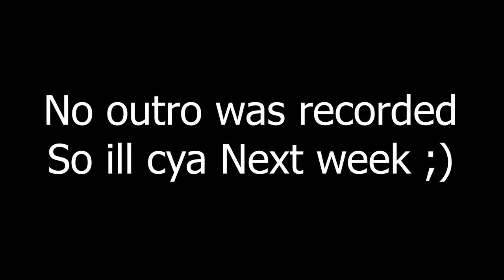THE WORST FAIL IN MINECRAFT HSITORY || RG Craft ep 4.5